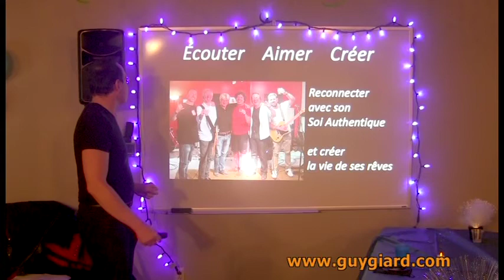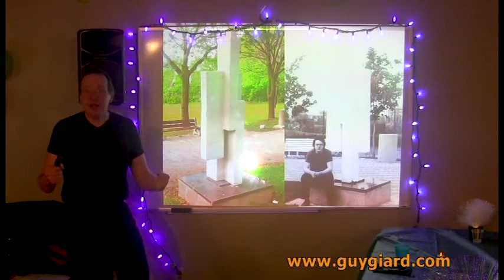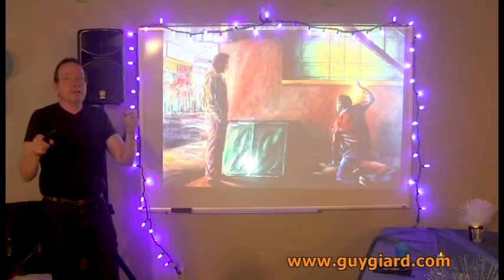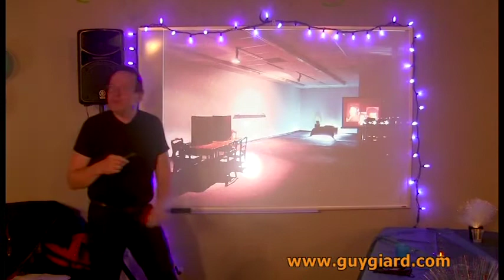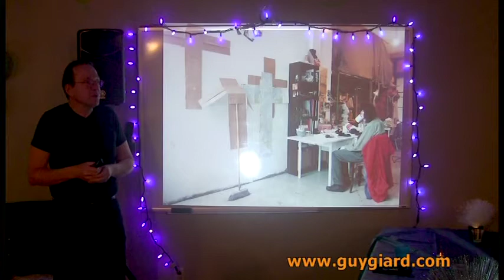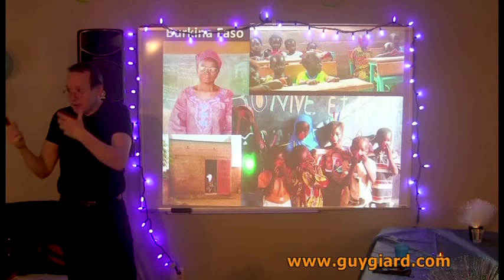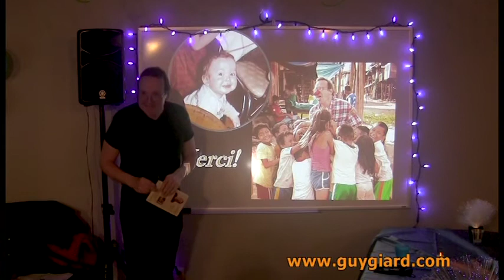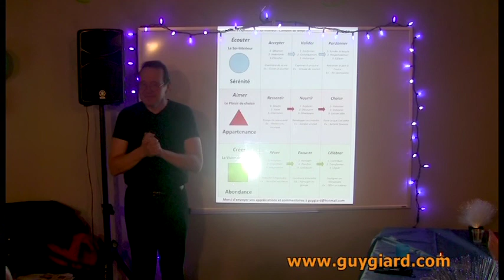Guy Giard Conférence CRIPHASE Abus Sexuel en Enfance 22 Janvier 2020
‘Le voyage de guérison de l'amour’
 Guy Giard Conférencier, Auteur, Humanitaire

Créer une vie merveilleuse au-delà d’abus sexuels subis pendant l'enfance

‘1 fillette sur 4 et 1 garçon sur 6 seront victimes d'abus sexuels avant l'âge de 18 ans, et seulement 12 % des abus sont signalés aux autorités. 81 % des femmes et 35 % des hommes signalent des répercussions importantes à court ou à long terme, tel le syndrome de stress post-traumatique (SSPT).’

Guy Giard offre trois conférences puissantes et inspirantes à l'intention des victimes, amis, familles, aidants naturels et des professionnels de la santé. En tant qu'artiste, musicien et clown humanitaire avec le Dr Patch Adams, il partage ouvertement son parcours de guérison des abus sexuels qu’il a subit pendant l’enfance. Abordant ce sujet fragile et chargé d’émotions avec amour, humour, vulnérabilité et humilité, il illustre les étapes de son programme d'’Expression du Soi Intérieure : Écoute, Amour, Création’ qui a transformé les douloureuses conséquences de l'abus sexuel en une vie riche, positive et puissante, remplie de sens et de joie.

Le docteur 'Patch' Adams écrit à propos de Guy Giard : 'Je sens vraiment sa passion de vivre rayonnante ; l’entendre parler de sa propre transformation en une âme aimante inspirera les autres à l'essayer'.

« LE VOYAGE DE GUÉRISON DE L'AMOUR»: Créer une vie merveilleuse au-deçà d’abus sexuels subis pendant l'enfance. Dans cette présentation dynamique, émotionnelle et avec une touche d'humour, Guy Giard partage les étapes de son parcours de transformation. Découvrez les outils qui l’ont aider à guérir des traumatismes des abus sexuels liés au SSPT comme la pleine conscience, l'art, la musique et ses missions de clowns humanitaires avec le Docteur ‘Patch’ Adams et à retrouver les pouvoirs de la responsabilité, du choix et des rêves. Le processus complet est décrit en détail dans son nouveau livre biographique ‘LE VOYAGE DE GUÉRISON DE L'AMOUR’.

« IMAGINEZ ÇA!» La créativité pour retrouver le pouvoir de choisir son authenticité.  Artiste professionnel depuis plus de trente ans, des dizaines de concerts en chœur, professeur d'art dans des musées de renommée mondiale, Guy Giard a aussi créé une méthode mnémonique simple pour découvrir 1000 ans d'art et de musique sur les cinq doigts de la main ! Dans cette présentation, vous apprendrez comment la créativité sous forme de journal intime, de musique et d'arts visuels lui a permis de renouer avec son moi intérieur et de choisir de vivre authentique.

 « LA TRANSFORMATION DU CLOWN » :
Exaucer les rêves transforme la vie et celle des autres.
Cette conférence explore en profondeur les pouvoirs de retrouver son sens, buts et de contribuer à la vie des autres en exauçant ses rêves. Suivez mon parcours de transformation sur quatre continents alors que j’ose exaucer mes rêves en devenant clown humanitaire dans des orphelinats et des hôpitaux avec le célèbre Docteur 'Patch' Adams.

Ces trois conférences peuvent être aussi complémentés par des ateliers de mise en pratique. ‘LE VOYAGE DE GUÉRISON DE L'AMOUR’ sera bientôt disponible en français, anglais et espagnol sous forme de livre électronique, livre audio et version imprimée en 2020.